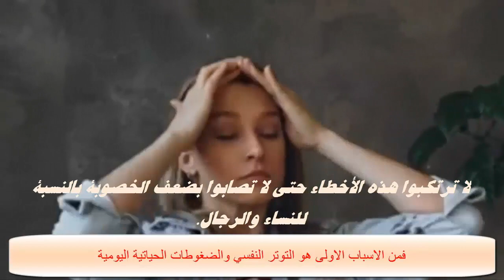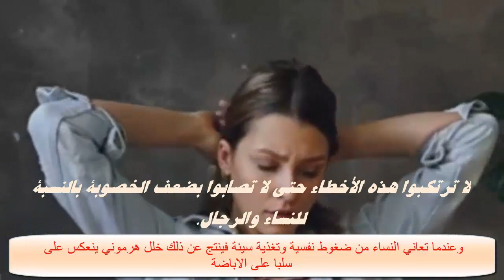لا ترتكبوا هذه الأخطاء حتى لا تصابوا بضعف الخصوبة بالنسبة للنساء والرجال